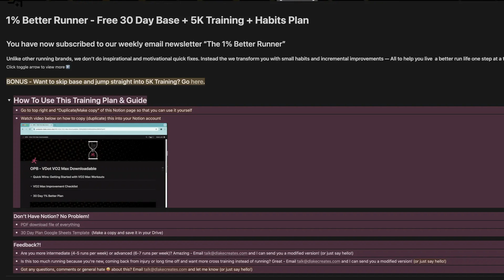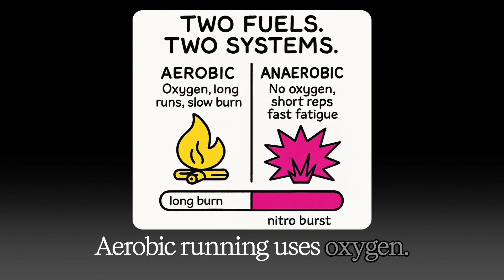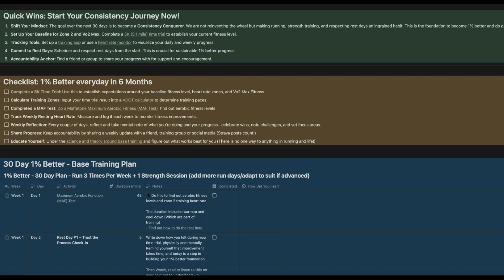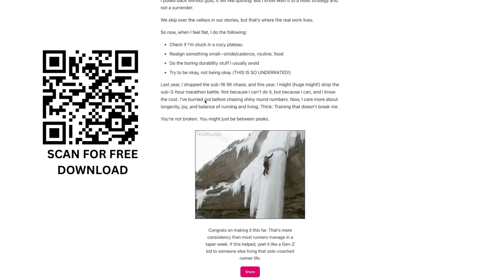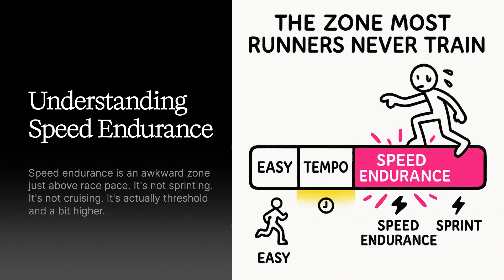This Pro Run Coach Got Me To Run a 16:45 5K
*Timestamps*
[00:08] What You'll Learn
[01:03] How I'm Trying to Run a 15:59 5K
[02:44] Run Science Nerd Break - What Does Anaerobic Mean?
[04:01] The Science Behind The 5K
[02:02] Why It's Not About Speed But Lactate Tolerance
[05:35] Use This Free Training Plan To Run a Faster 5K
[06:05] Lactate Threshold vs Lactate Tolerance
[06:56] Run Science Nerd Break – Lactate Doesn’t Shut You Down
[09:49] Run Science Nerd Break - Speed Endurance Explained
[13:51] Use This To Develop Base To Run a Faster 5K

Most runners are training for a time they think they should hit, not the one they're actually ready for.

*Key Takeaways*
1. A faster 5K isn’t just about running more—it’s about training both your aerobic base and your ability to handle high-speed efforts.
2. Building lactate tolerance helps you hold pace when your legs burn, giving you a big edge in the final stretch.
3. Short, fast intervals done weekly can sharpen your speed without wrecking your recovery, leading to bigger race-day gains.

I Ran My Fastest 5K Because of This Guy (Ex-Pro Runner)
The 6-Week 5K Block Nobody Does (But 100% Works For Pros)
This Super Fast 3K Training Plan Made My 5K Faster (Pro Coach Advice)